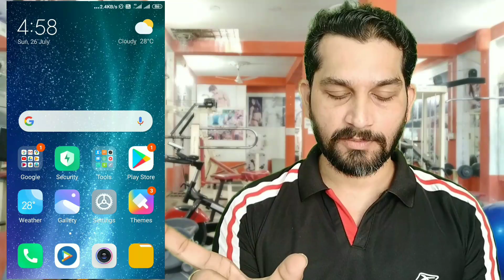Big Good News To Gym ReOpening | Gym LockDown Status | When Gym Will Open In India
Big Good News To Gym ReOpening | Gym LockDown Status | When Gym Will Open In India | Gym Open News In India

Hello Friends
Aapka Hamare is Channel
My Fitness First

So Dosto Ajks avideo bhut hi jyada important hai Bs video dekhe Or gym bs Ab Khulne hi vale hai sare News channels news flash Ho Rhi Hia Aaj tak, CNBC NEWS 18 Or sbhi bde news Channels per.

Baki video me aapko sb kuch dekne or sun ne me mil jaayega.
Video pura dekhe or social media ke har platform tk ye video pahuchaye.
Dhanayaad

MY GEAR

Tripod heavy
Tripod Light weight
Vloging Tripod
Green Background Curton –